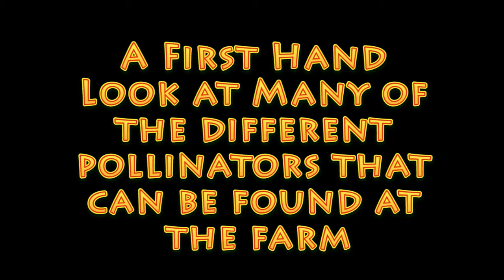The Pollinator Movie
A several pollinators are named on the flowers at the farm.